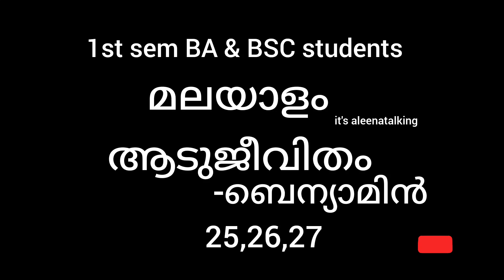ആടുജീവിതം|| 1st Year BA & BSC Students|| Part -9